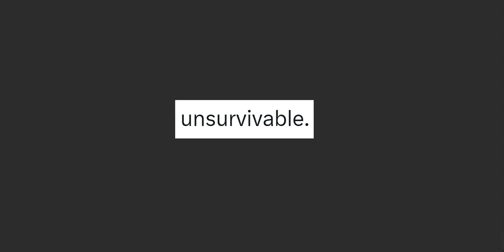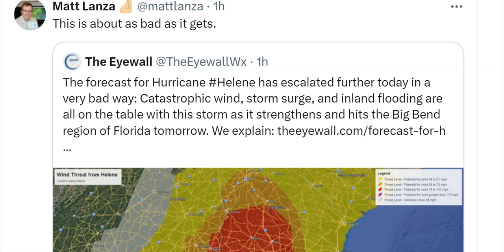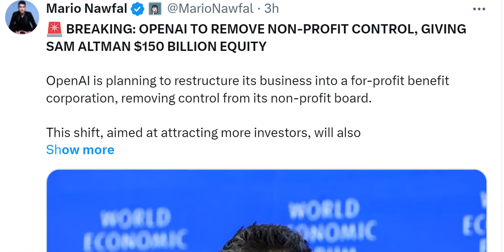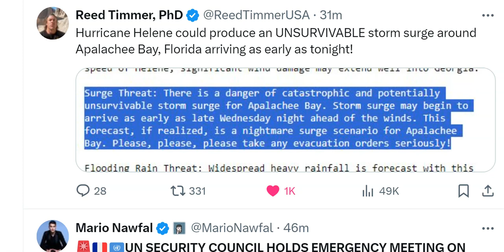Unsurvivable 20+ foot Storm Surge Possible from a Category 4+ Monster Hurricane Helene!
Please survive this storm & know
The worst case scenario for this storm is very bad.
This may have a catastrophic impact & major negative downstream
effects in multiple states.
Track this thing closely if you are in it's path.
T